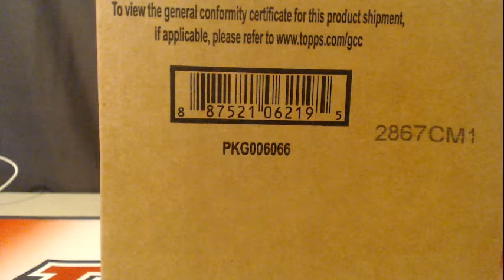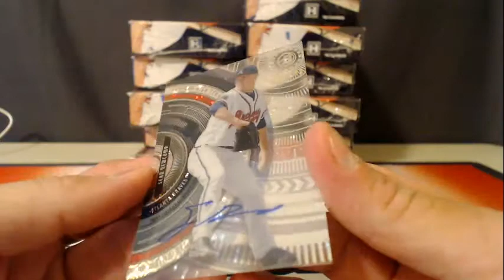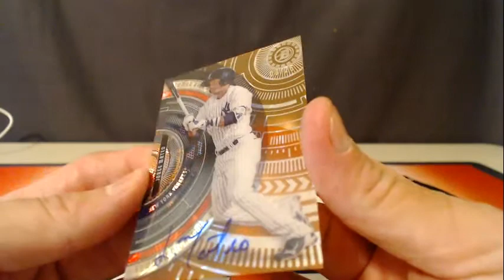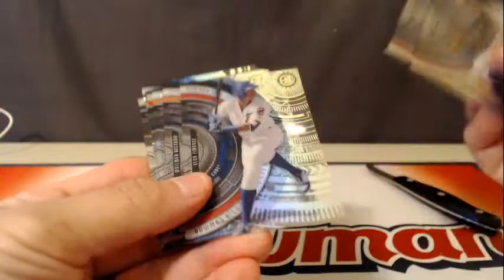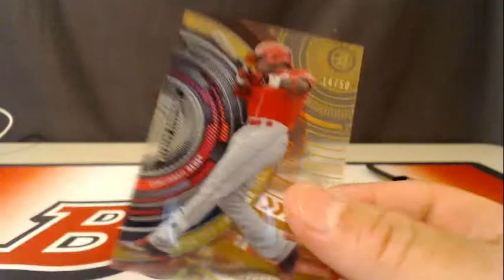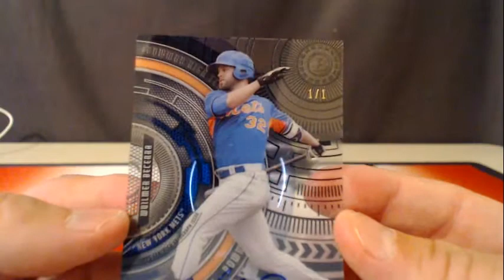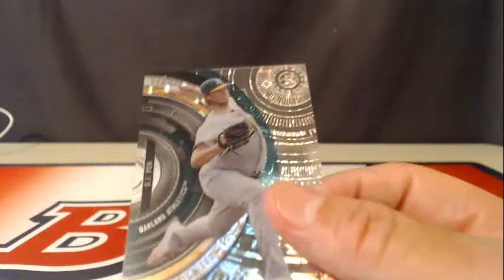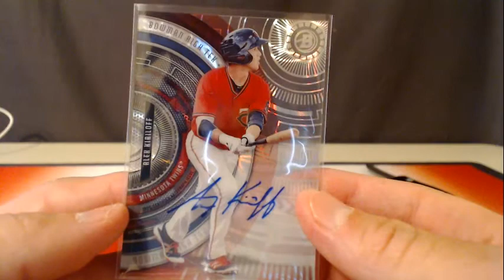2017 Bowman High Tek Baseball eBay Case Break #2